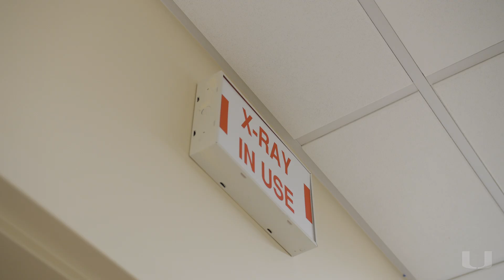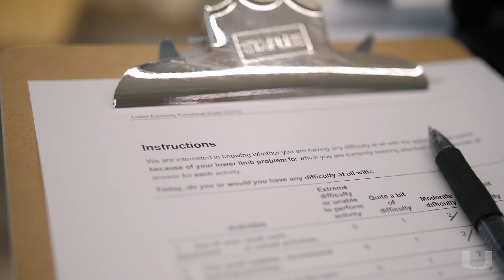Behind the Scenes: Lennar Foundation Medical Center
In just two years, the Lennar Foundation Medical Center has forged a visionary new model for health care—with its success founded on staff satisfaction and stewardship.